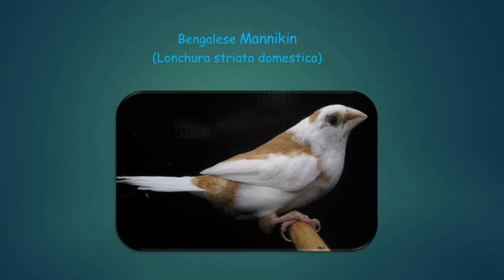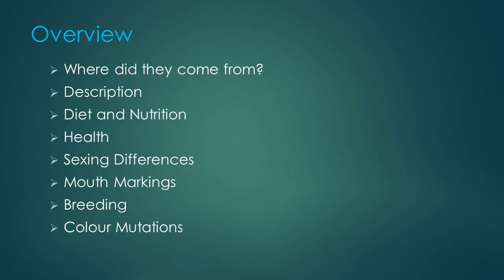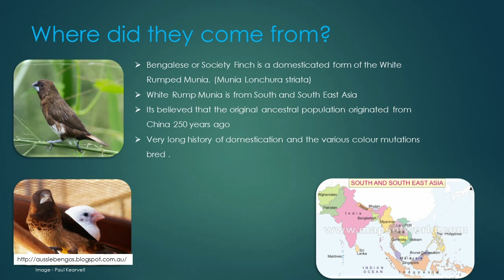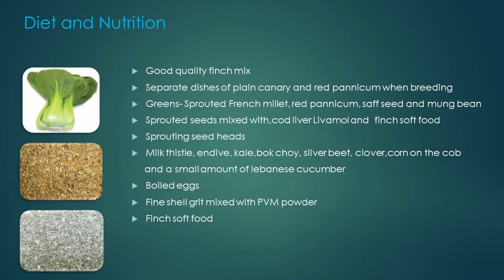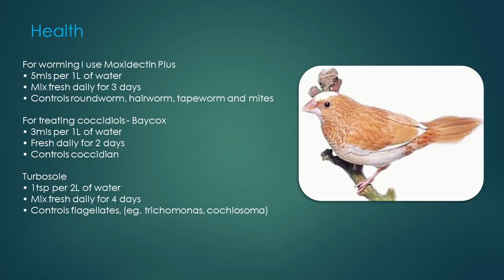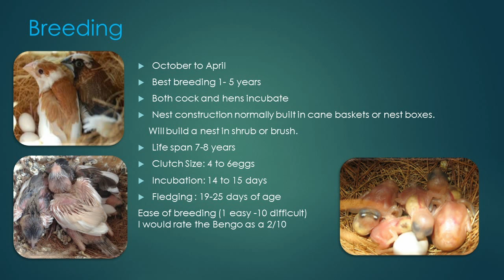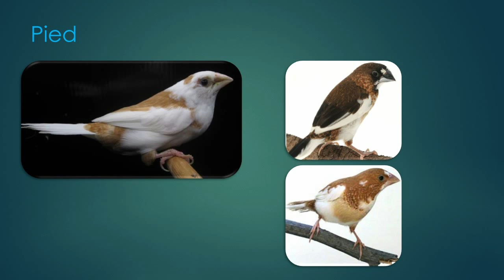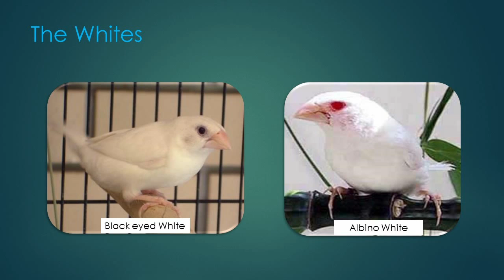Bengalese Mannikins - Jason Holmes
Society Vice President, Jason Holmes presents at our June 2015 meeting on the Bengalese Mannikin, Society Finch or Bengo as we Aussies call it. A terrific beginners finch,  fantastic foster parent but also an interesting show subject. There has recently been renewed interest in the various varieties and colour variants.